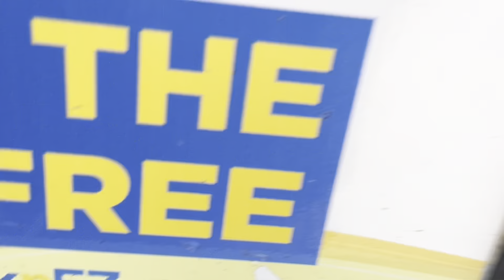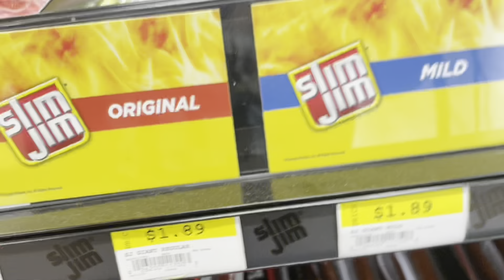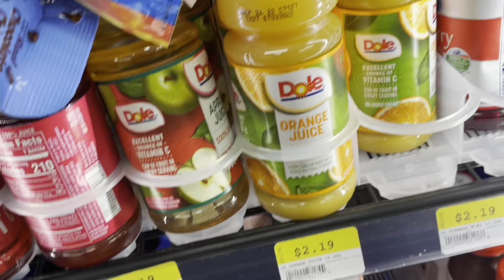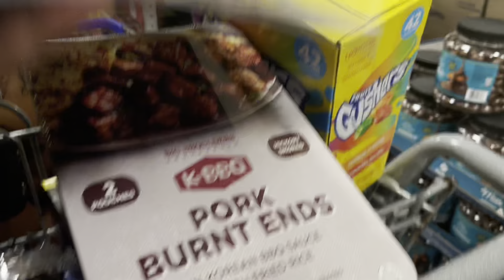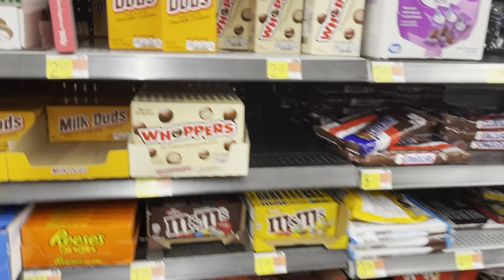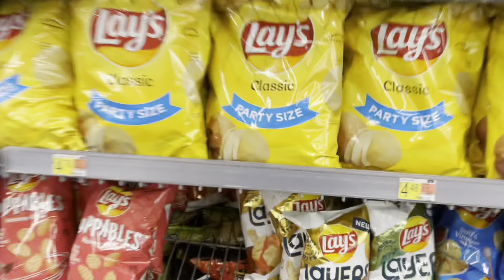TY & CHERRY CANT BELIEVE THIS.. ( TYTHEDANCER)